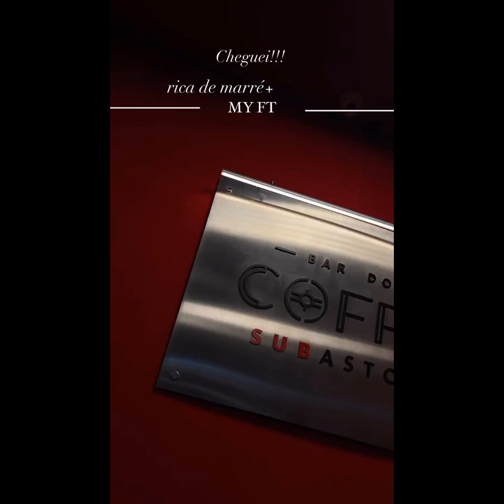RICADIMARRE LANÇA SUA COLEÇÃO RIQUÍSSIMA... COM MUITO GLAMOUR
ACREDITA COLEGA👇🌻
Siga as instruções  se cadastre  e receba 💰